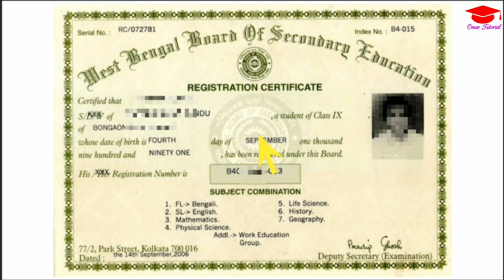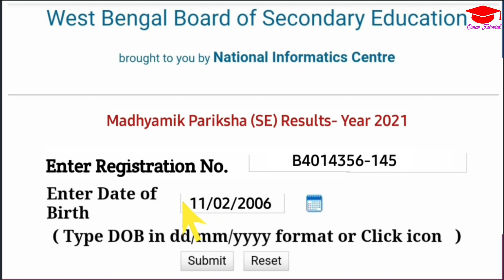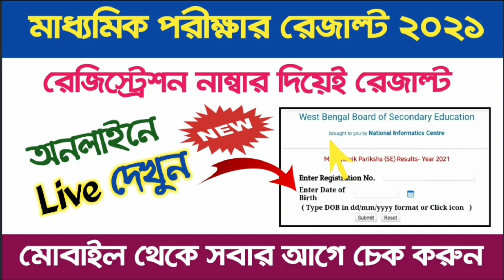মাধ্যমিক রেজাল্ট 2021 । madhyamik result 2021 । how to check madhyamik result 2021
মাধ্যমিক পরীক্ষার রেজাল্ট 2021 । madhyamik result 2021 । how to check madhyamik result 2021

-: About Video :-
Hi
     In this video, I discussed how to check madhyamik result 2021. I discussed the online demo method to view your results. Result will be published on today, 20th July, 2021 at 9 am officially. Students can check their results online from 10 am.

-: Topics Covered :-
(1) মাধ্যমিক পরীক্ষার রেজাল্ট 2021,
(2) madhyamik result 2021,
(3) how to check madhyamik result 2021,
(6) madhyamik 2021,
(7) madhyamik pariksha,
(8) madhyamik result kivabe dekhbo,
(9) madhyamik pariksha khabar,
(10) mp result 2021,
(11) wb 10th board exam news 2021,
(12) wb 10th result 2021,
(13) wb madhyamik result 2021,
(14) wb madhyamik result,
(15) wb madhyamik result date 2021,
(16) west bengal madhyamik result,
(17) wbbse results 2021,
(18) how to check old madhyamik result,
(19) মাধ্যমিক রেজাল্ট 2021,
(20) মাধ্যমিক রেজাল্ট কিভাবে দেখবো

(3) Green Screen 8 x12 FT for YouTube Video Shooting =》

(4) Oreva LED Flood Light 20W =》